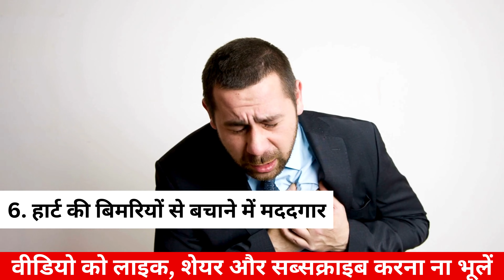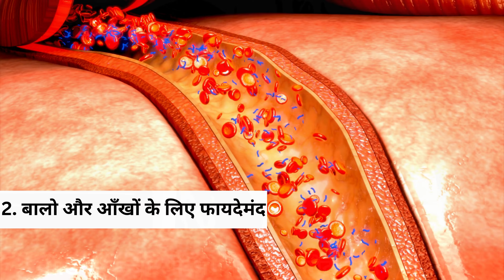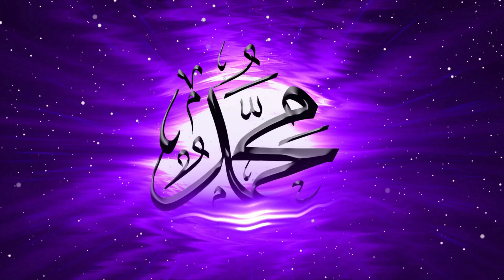99% लोग नही जानते खजूर खाने के चमत्कारी फायदे | 7 Magical Health Benefits of Dates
खजूर खाने के फायदे जो 99% लोग नही जानते

है खजूर खाने के hairatangej फायदे जो 99% लोग नही जानते हैखजूर खाने के hairatangej फायदे जो 99% लोग नही जानते हैखजूर खाने के hairatangej फायदे जो 99% लोग नही जानते है

khajur khane ke chamatkari fayde
Khajoor Benefits
khajoor with milk benefits in hindi
7 Amazing Health Benefits of Dates